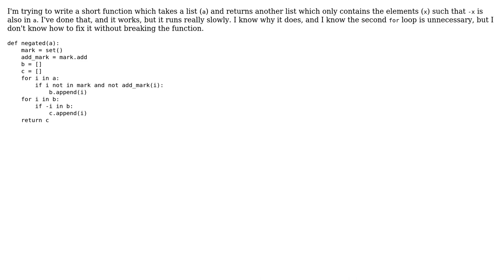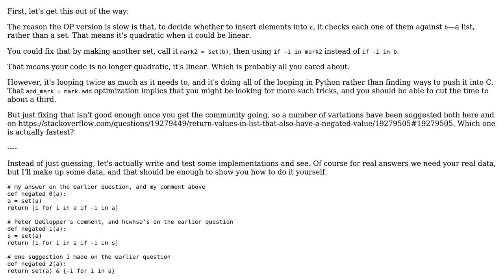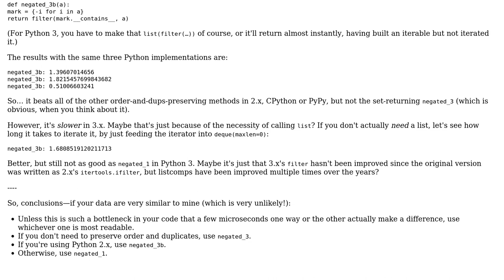Code Review: Returning elements in a list also found in another list (2 Solutions!!)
Code Review: Returning elements in a list also found in another list